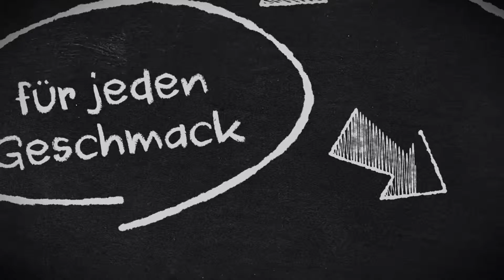Brotschule Zitrus Schweinefilet